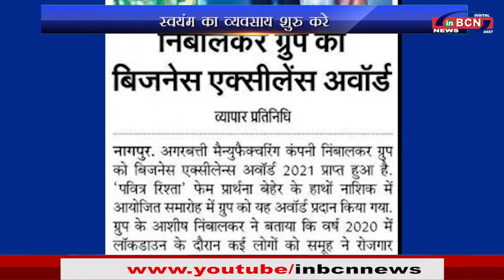स्वयंम का व्यवसाय शुरु करे -निबाळकर ग्रुप आँफ कंपनी , |INBCN NEWS